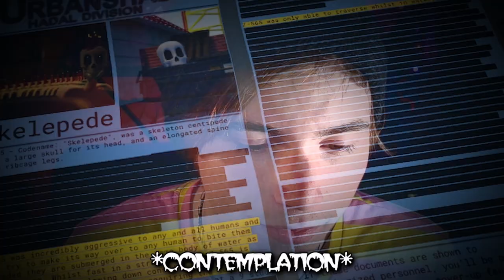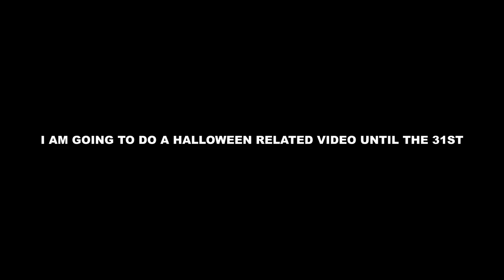THE RAVEYARD’S HIDDEN ENTITY (Roblox Pressure - Part 2) | Spook Bada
Yo creepy crawlies, it's T-Bone.
Today to continue with the October tradition I am bringing back known as "Spook Bada" we've reached episode seven and we're checking out the BRAND NEW update in one of my favorite games on Roblox...Pressure.

Pressure's Halloween update contains a brand new area that we were sent to by Urbanshade known as "The Raveyard". We've already gotten in this time, but we can't exactly get through the church. So now we're trudging our way through the catacombs in pure darkness. Of course because this is Pressure?

 • Riviera – Smith The Mister (Please don't claim me)